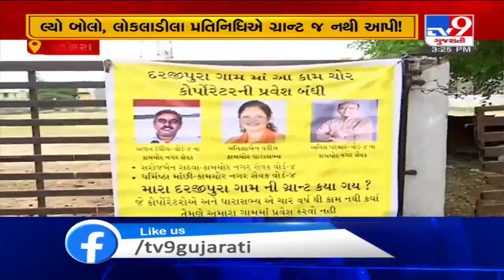Void of basic facilities, Darjipura villagers put banners of passive leaders | Vadodara